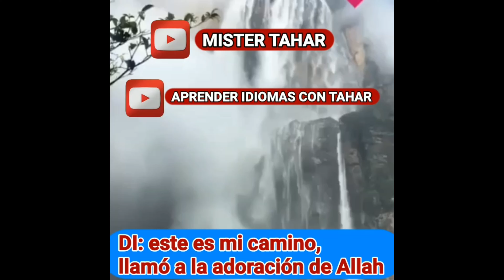Prefiero carne de cerdo que la carne humana ! Mister Tahar